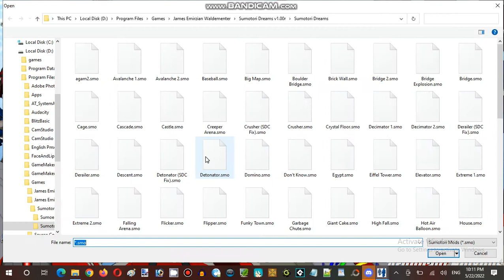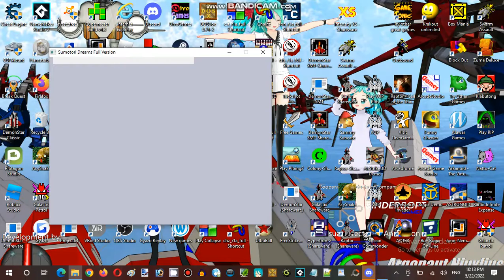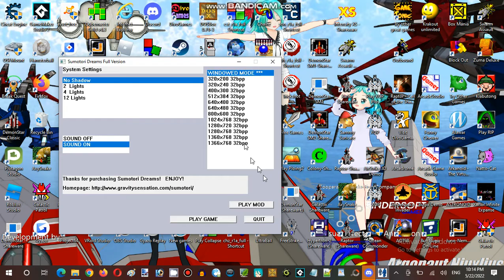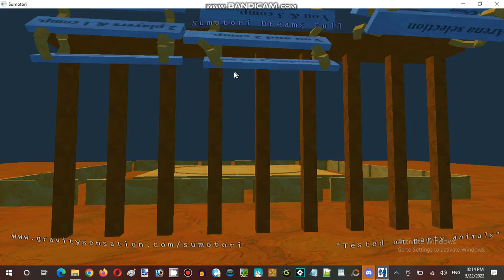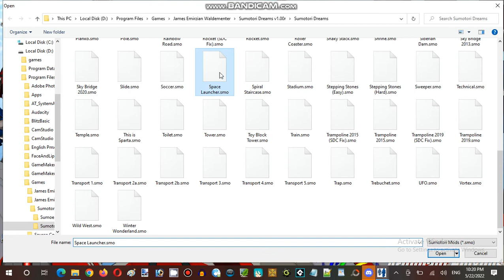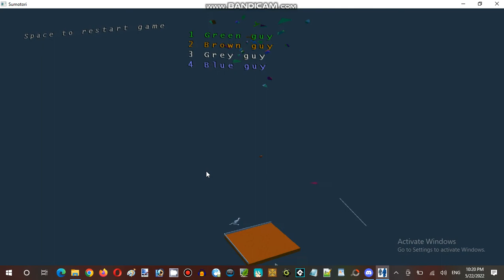Ice Cream Sundays Hour Streaming at Terminal Internet Reality Establishment 05 Part 14